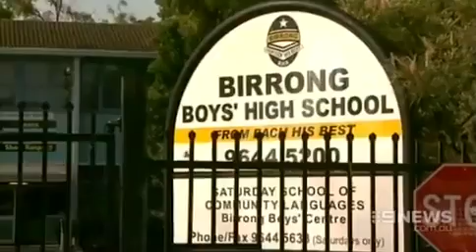Father of four Sydney ISIS fighters...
The father of four Sydney boys who travelled to the Middle East to join ISIS has pleaded with them to return home.